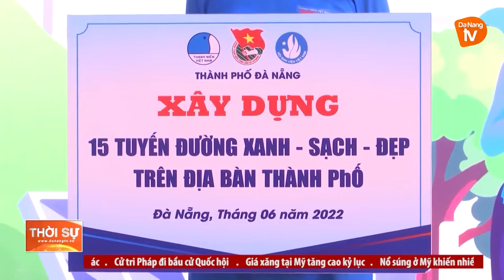NGÀY HỘI “THANH NIÊN ĐÀ NẴNG CHUNG TAY BẢO VỆ BIỂN VÀ NGUỒN NƯỚC”